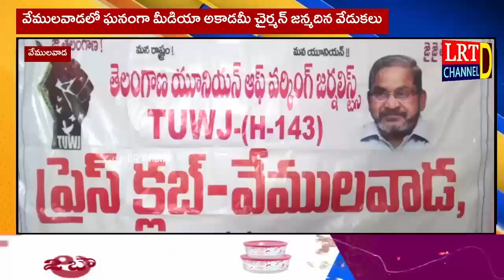వేములవాడలో ఘనంగా మీడియా అకాడమీ చైర్మన్ జన్మదిన వేడుకలు